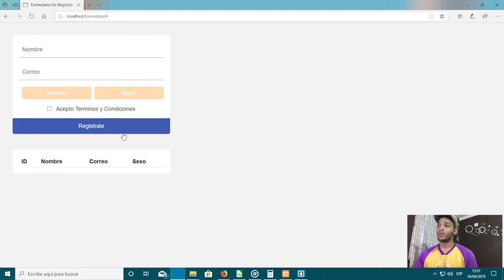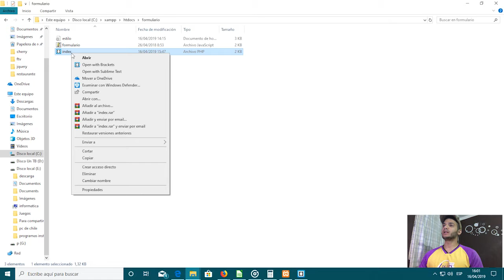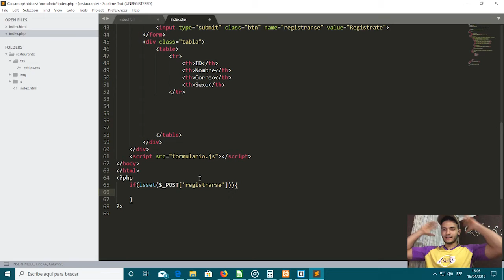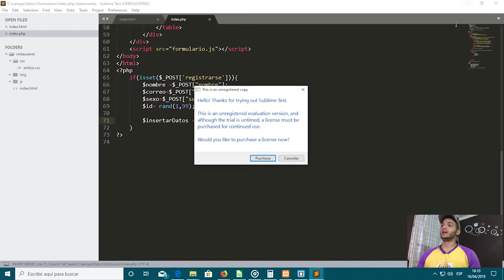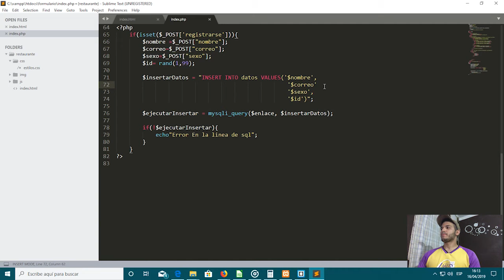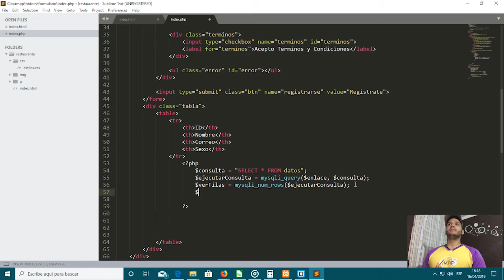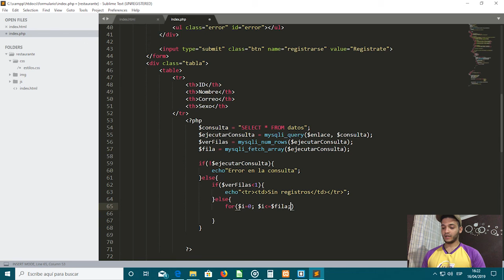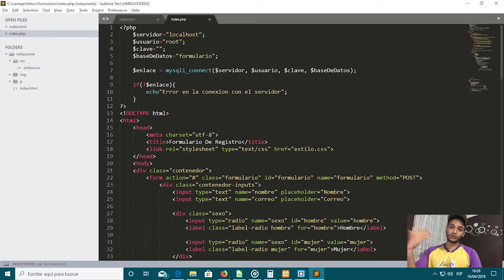Como Conectar un Formulario Con una base de datos PHP y mostrar resultados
En el video vamos a enseñar a como conectar un formulario a una base de datos y guardar los datos enviados a una base de datos MySQL para hacer todo eso vamos  a usar PHP y el servidor local xampp.

📘📘📘 Libro Con el que aprendí a programar GRATIS  📘📘📘

MI PC 🔥🔥
PLACA MADRE - MSI Mpg X570 Gaming Plus
CPU - AMD Ryzen 5 3600
MEMORIA RAM - Corsair Vengeance LPX
TARJETA GRAFICA - Radeon RX 5700 XT Gaming X
DISCO SSD NVMe - WD Black SN750
DISCO SSD - Crucial MX500
FUENTE DE PODER - Corsair CX750M
CASE - Mars Gaming MCX
DISIPADOR - DEEP COOL Gammaxx GT BK:
AURICULARES - Corsair HS50 Pro Stereo
TECLADO Y RATON - Pack Redragon K552RGB-BA
MONITOR - Samsung S24F356